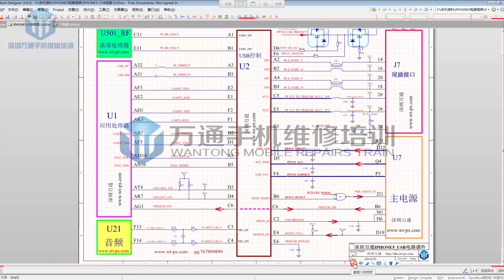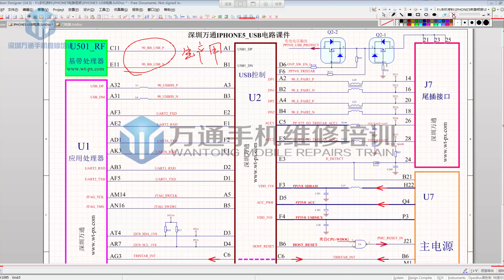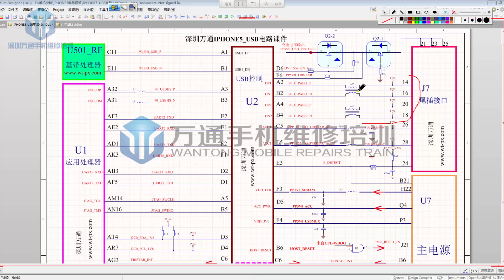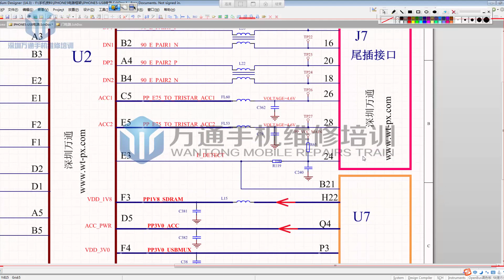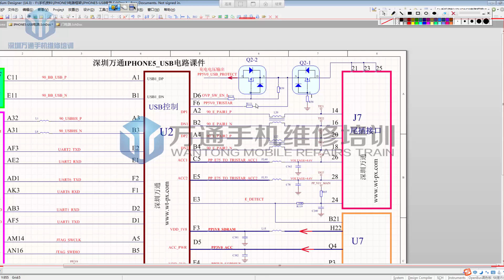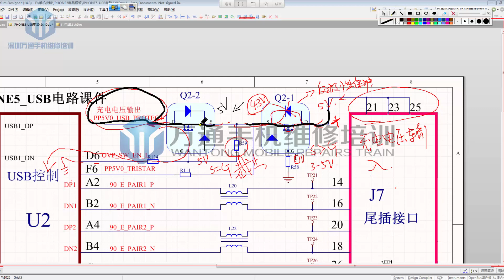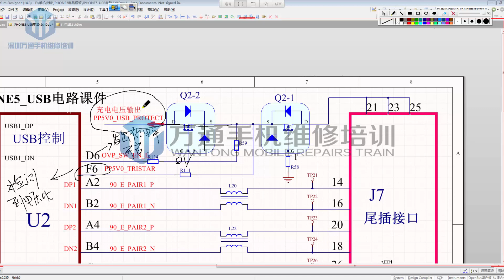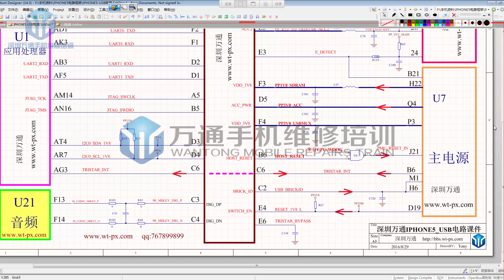iPhone5 USB联机电路原理分析 第①节